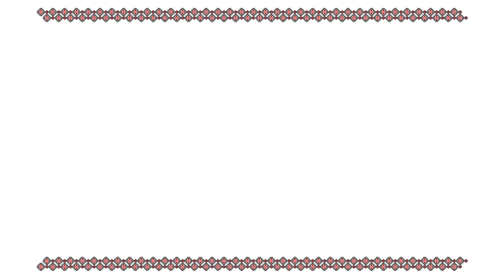RRC Podcast - Episodul 11 - Despre Iubire și Sacrificiu (cu MinaMarah Afiras)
Bună ziua, bună seara, or bună dimineața, vă urează gazda voastră de astăzi, Tudor Urse, frați români de pretutindeni! Știm că ne urmăriți de oriunde ați fi, din țară sau străinătate!

Ne întoarcem la dumneavoastră cu un alt episod al podcast-ului nostru de această dată despre iubire, un subiect extrem de sensibil astăzi, împreună cu prietena noastră, MinaMarah Afiras, autoarea volumului de poezii Smochinul Roditor, cu care vom avea o conversație liberă.

Iubirea fără sacrificiu nu este iubire, este motto-ul episodului nostru. Cu alte cuvinte, nu poți să iubești dacă nu lași de la tine, dacă nu dăruiești iubire chiar și prin cele mai mici gesturi.

Vorbim despre aspectele iubirii din cultura noastră străveche, creștină, în raport cu aspectele universale ale culturii din toate latitudinile lumii noastre. Încercăm să găsim conexiunile iubirii în toate vremurile și culturile. Dar mai ales încercăm să ne regăsim pe noi în toată spiritualitatea iubirii. Este o călătorie, o inițiere, o viață trăită conștient!

De asemenea, avem câteva poezii recitate care ne amintesc de iubire, inocență, auto-cunoașterea propriilor pasiuni versus iubirea conștientă pe care avem nevoie s-o trăim.

Ce mai e iubirea astăzi?! Un semn că știm să iubim cu pasiune sau un îndemn la iubirea conștientă care îndeamnă la jertfa pentru ființa iubită?

Avem exemple din trecut. Iubiri romantice care ne arată puterea sacrificiului în iubire, jertfa pe care o puteau realiza îndrăgostiții, legende care păreau aievea, idilice, dar care au fost reale, povestiri din trecut despre iubiri legendare.

Nu în ultimul rând vorbim despre degradarea iubirilor pe care le trăiesc tinerii astăzi, prin care aproape că, putem spune, nu mai exista iubire, dragoste sau cum putem s-o numim. Există cultura de mall, există cultura mondenă din zilele noastre care ne duce către pierderea iubirii, o putem vedea foarte clar.

MinaMarah ne punctează către ce anume se duc iubirile noastre și către ce ar trebui. Putem să mai practicăm iubirea astăzi în pofida tuturor obstacolelor materialiste de acum? Vom vedea pe parcursul acestui episod și ne invită la reflecție.